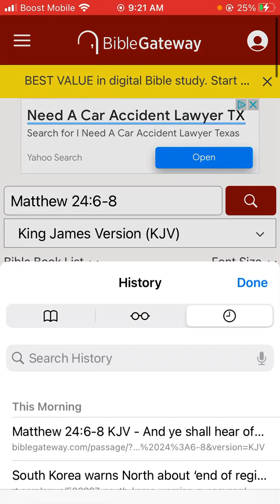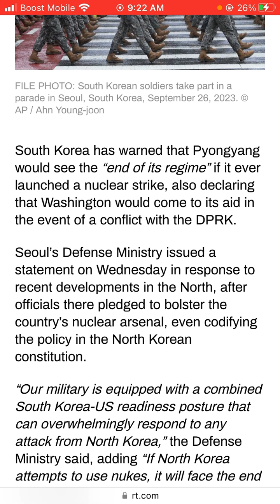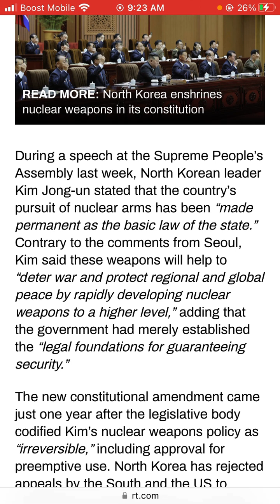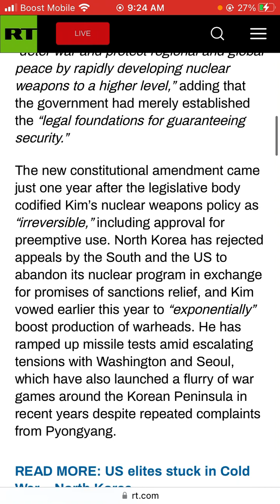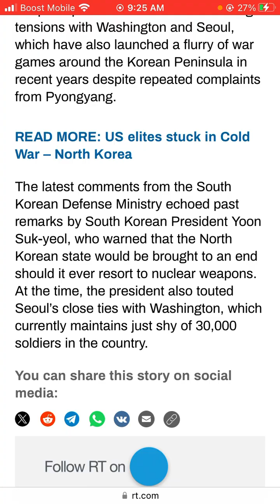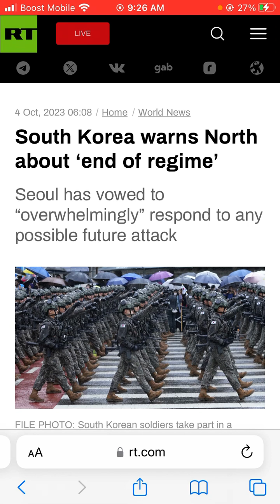South Korea warns North about ‘end of regime